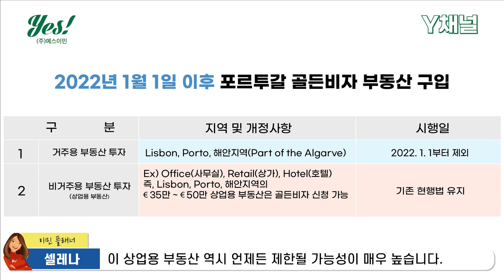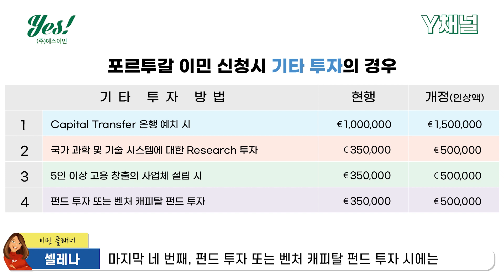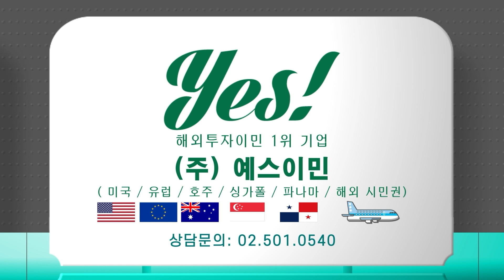2022년 1월 1일부터 변경되는 포르투갈 골든 비자 / Y채널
2022년부터 1월 1일부터
포르투갈 골든 비자가 변경됩니다.
변경 전 최고의 기회를 놓치지 마세요.

ㅡ

해외투자이민 1위 기업, YES
(미국/유럽/호주/싱가폴/파나마/해외시민권)